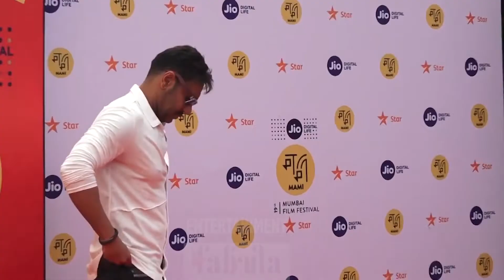Mayday Official Trailer | Ajay Devgan | Amitabh Bachchan | Rakul Preet Singh | Aakansha Singh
जानिए कोविद वैक्सीन का सच इस वीडियो में Mayday-Official Trailer | 51 Interesting Facts | | Ajay Devgan | Amitabh Bachchan |Rakul Preet Singh